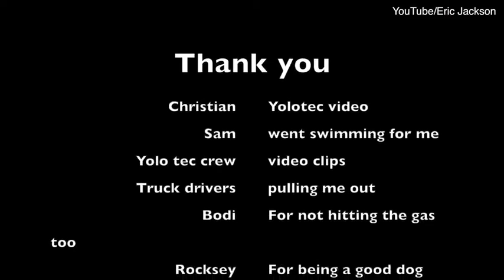Not a very good boy! Hilarious moment Dalmatian accidentally puts his owner's $180,000 RV in reverse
Not a very good boy!, Hilarious, moment, Dalmatian, accidentally, puts his owner's, $180,000 RV, in reverse, and sends, it careening, straight, into a lake
Eric Jackson was on a Texas lake preparing for a professional fishing tournament

As he was getting his boat into the water, the entire RV started moving with him

Jackson's 2-year-old dog Bodi had stepped on the keypad for the transmission

He jumped into water and sprinted back to the RV to put his foot on the brake

But by that point the rear was already floating and the RV was filled with water

Jackson believes the RV - his family's home for half of the year - is likely totaled